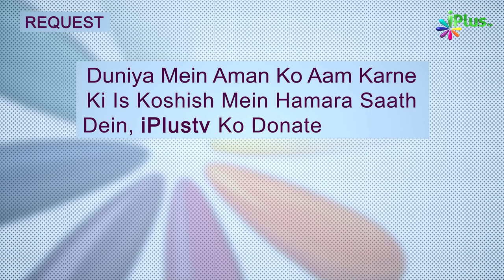Farz Namaz Ke Baad Sunnat Namaz Padhne Se Pahle Yeh Karein | 5 Minute Ka Madarsa 530 | Sk Arshad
Farz Namaz Ke Baad Sunnat Namaz Padhne Se Pahle Yeh Karein | 5 Minute Ka Madarsa 530 | Shaikh Arshad Hussain Mohammadi | iPlus TV

UPI : donateilm@icici